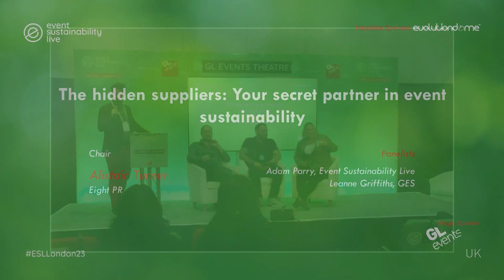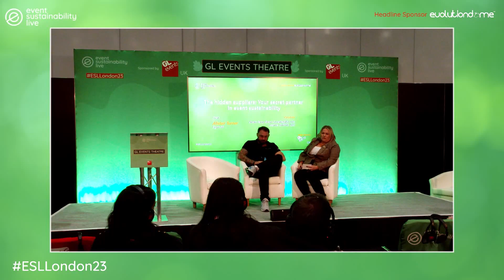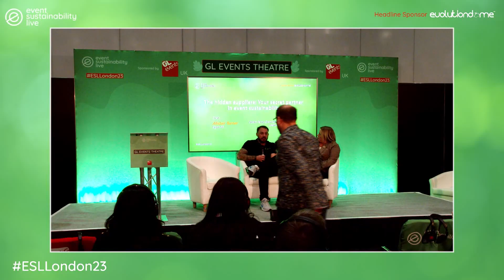The hidden suppliers: Your secret partner in event sustainability - ESL 2023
With Alistair Turner, Eight PR; Adam Parry, Event Industry News & Event Sustainability Live and Leanne Griffiths from GES.

Video produced by our friends at First Sight Media. Please visit firstsight.media